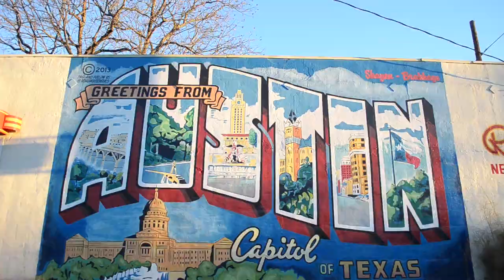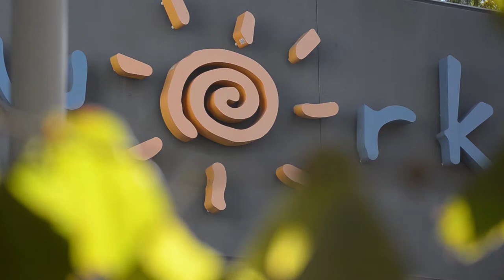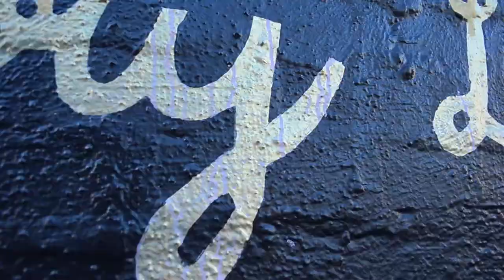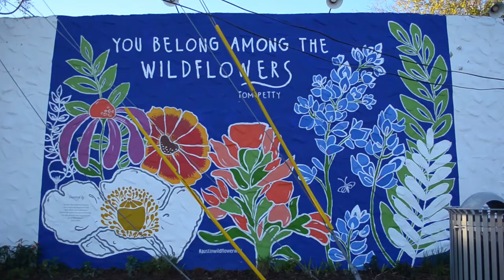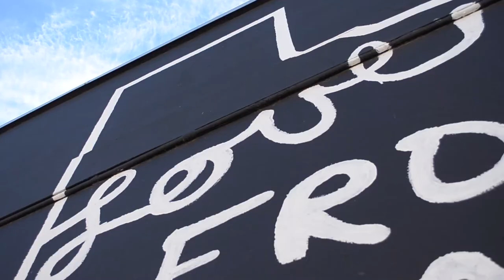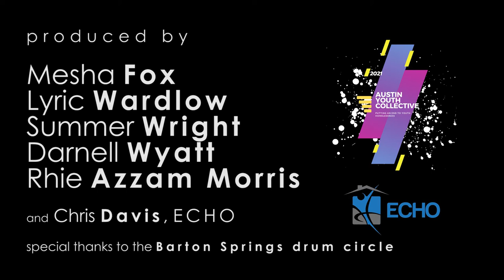Fiercely Focused | Austin Youth Collective (AYC)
Lived expertise of homelessness is key to the Austin Youth Collective's identity and mission. Formed in 2018, the ever-changing group of young adults provides input, feedback, and perspective to groups like ECHO and LifeWorks to inform and guide programs that serve people experiencing homelessness. As current member Mesha Fox puts it: "No one knows what somebody needs on the streets better than somebody who's been on the streets."

For Homeless Youth Awareness Month in November, AYC's current members partnered with ECHO to produce, shoot, write, and edit this video, showcasing why they're Fiercely Focused on ending homelessness.

Visit austinyouthcollective.org to learn more about authentically engaging people with lived expertise.